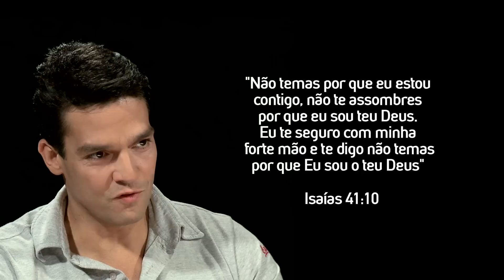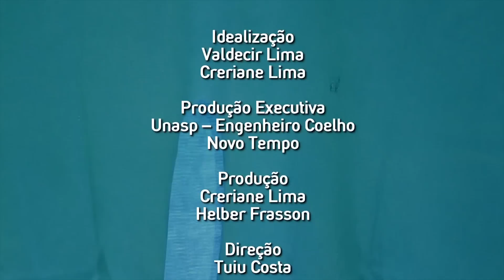180 Graus - Marcello Pelleti - 61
Marcello Pellet, formado em Educação Física com especialização em Fisiologia do Exercício, era um grande entusiasta da atividade física e da musculação. Amante do fisiculturismo, ele dedicou muitos anos à exaltação de seu corpo e por uma década inteira participou de vários campeonatos como atleta profissional nessa área. Mas, um dia, dentro de uma academia, foi-lhe apresentado um caminho pra que ele tivesse a vida transformada em 180 graus e experimentasse um milagre. Milagre? É. Milagres acontecem sim, porque ele é um dos milagres de Deus!